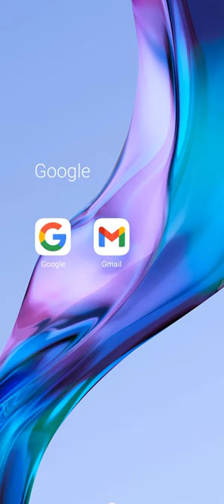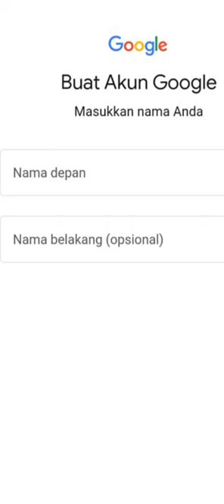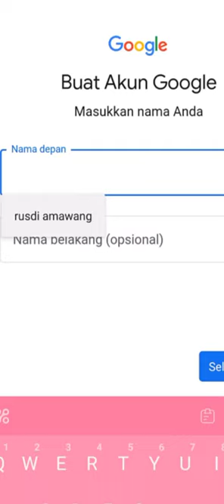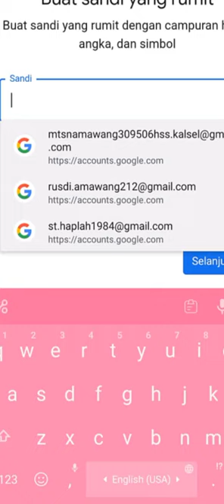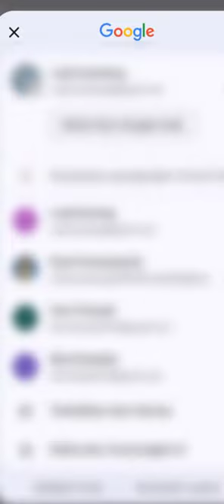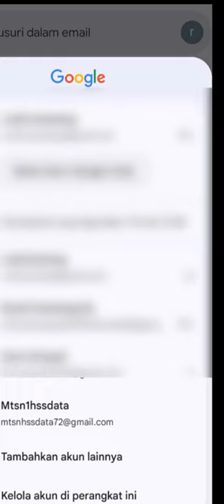🔴Cara Membuat Email Tanpa Nomor HP dan Verifikasi 2024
sumber: TV Parlemen DPR RI
PekerjaanASN,Operator sekolah, UpdateberitaASN,BKN,SAKTI.EMIS,SIMPATIKA

Transkrip